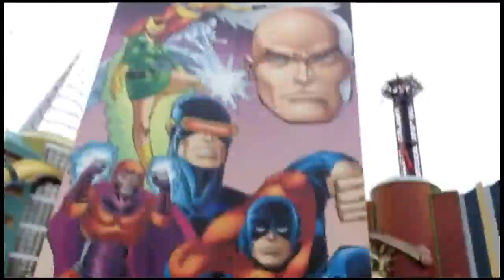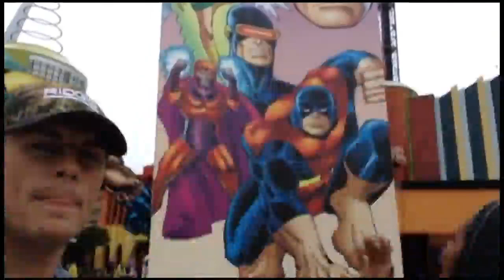BRANDI RHODES AND HUSBAND CODY INTRODUCE HER NEW VIDEO BLOG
Cody Rhodes and his wife Brandi Rhodes (NXT's Eden) have launched a new video blog on WWE.com. The first episode features the happy couple going to an amusement park.